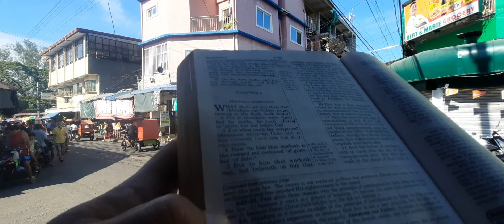Open Air Preaching: Sto Niño, Meycauayan